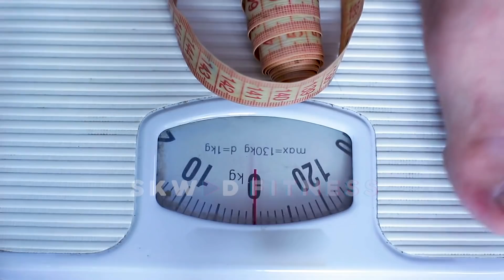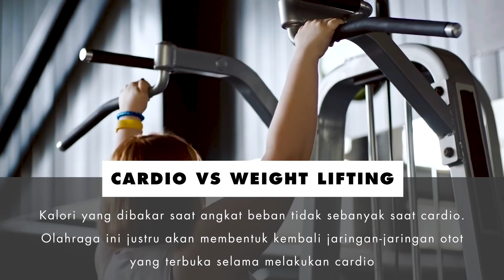Cardio VS Angkat Beban, Mana yang Paling Efektif Menurunkan Berat Badan?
Beli BMI Calculator Exclusive by SKWAD Fitness di Tokopedia! Klik link ini untuk membeli
FitSKWAD, kalau kamu dikasih pilihan olahraga lari atau push up, kamu pilih yang mana? Buat sebagian orang, akan merasa bingung saat menemukan pertanyaan ini. Hal ini dikarenakan ketidaktahuan akan fungsi dari kedua jenis olahraga tersebut. Nah di video kali ini SKWAD Fitness akan memberikan informasi mengenai cara memilih olahraga yang tepat sesuai dengan goals mu! Tonton hingga akhir ya supaya informasi yang kamu terima tidak setengah-setengah!